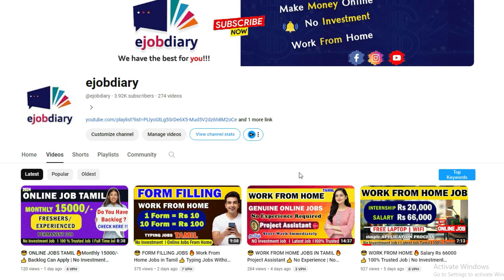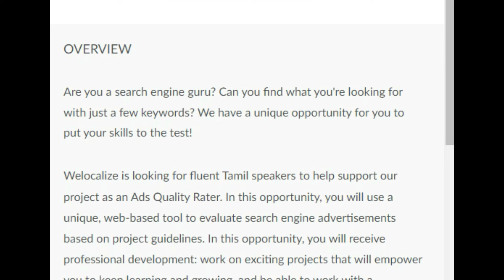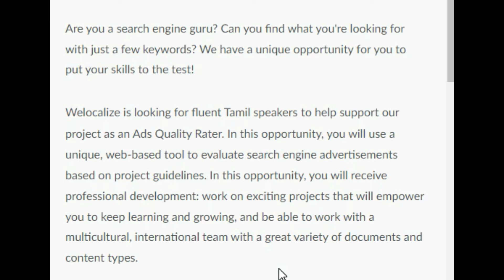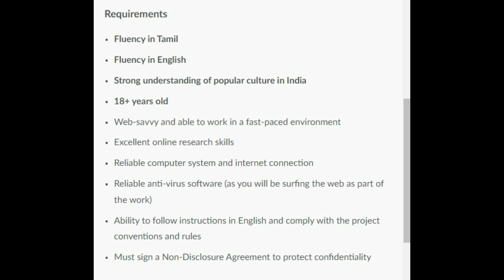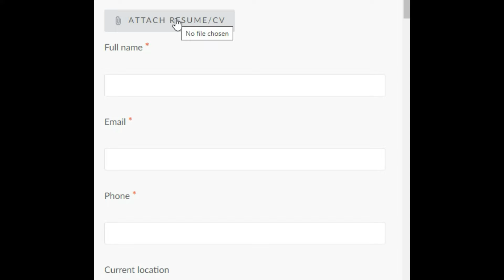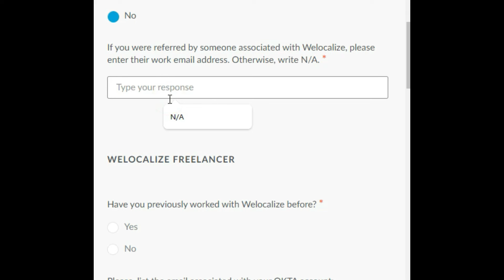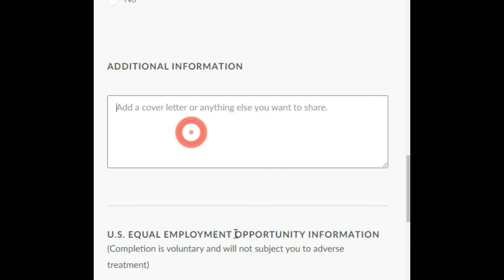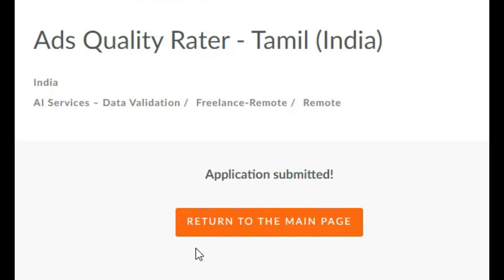😎 WORK FROM HOME 🔥 4 Hours = Rs 1000 👍 Daily 4 Hours Work | No Investment Job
workfromhome2024 parttimejobtamil dataentryjobs | ejobdiary

Topics Discussed :
Captcha Typing Job
Typing Jobs
Typing Job
earning app
money earning app
no investment
Captcha Typing
data entry
Online Earning
typing work
jobs for students tamil
fake or real
real jobs
whatsapp job
online earning
earning apps,
online jobs at home in Telegu
online jobs, online job Malayalam,
application for government jobs,
work from home jobs in Telegu
entrepreneurship
business ideas
small business ideas
bitcoin
cryptocurrency